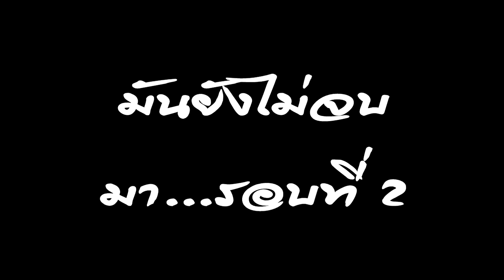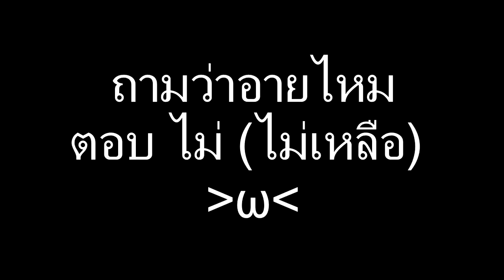CS:GO ผลของการฝึกฝน2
CS:GO ผลของการฝึกฝน 2 เดี๋ยวนะ(2). ยังจะไม่จบอีกโชว์อีกแล้วไม่รู้คราวนี้จะที่โหล่อีกรึป่าวเนี้ย อิอิ
ปล.อินโทรที่ใช้เป็นของอันเก่านะเผื่อคนถาม พอดีทำมาแล้วยังใช้ไม่คุ้มเลย อิอิ
เพจเค้าเองกด like กันหน่อยนะ (ไว้ร่วมกิจกรรมแจกของรางวัลและติดตามข่าวสารอื่นๆ)